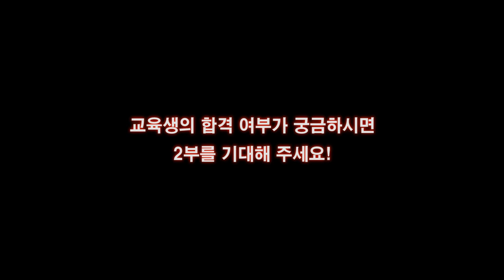응급구조사를 꿈꾸는 19살 소녀의 1종 주행교육 1부.